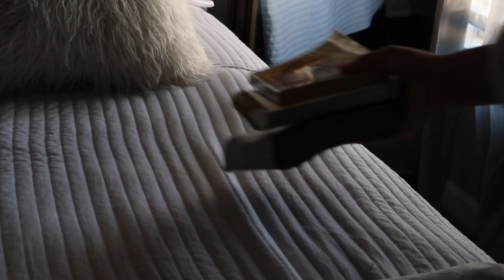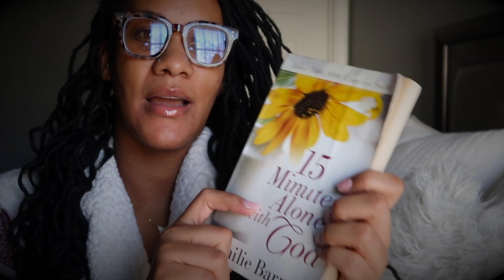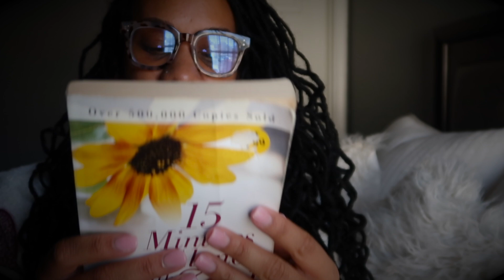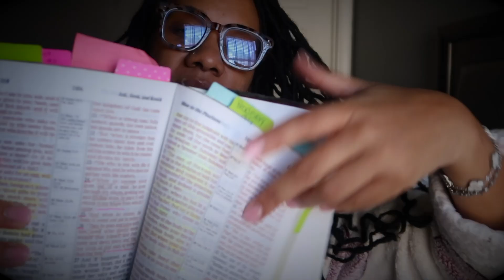VLOGMAS 1🎅🏾🎄🎁 -.“Faith first, no matter the time ⏰ Starting my day with purpose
Info
Age 40
Child of God
Editing - iMovie
Camera- Gx7 Mark 2

Book- 15 minutes alone with God - By Emilie barnes

Follow me for Fresh New Content

♥ Amazon Store Front - @Chantel Pringle